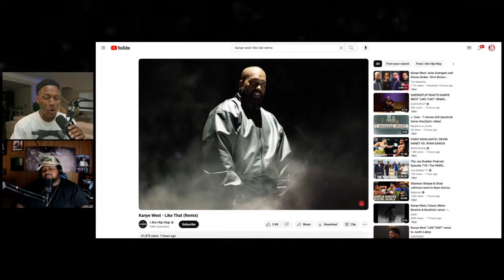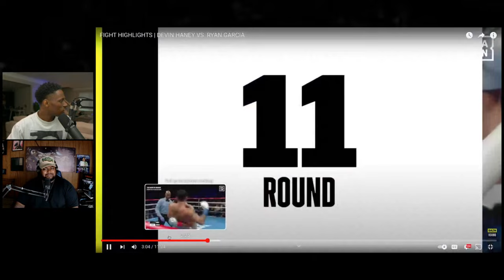Drake Drops AI Diss to Kendrick Lamar, Kanye West Drops New Drake Diss !!